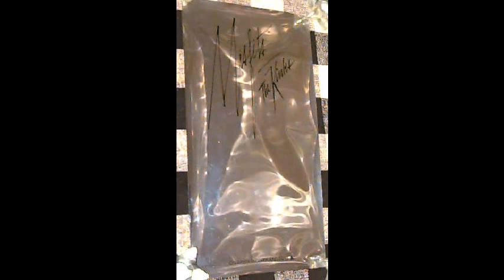The Kinks - Get Up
Last song of the album 'Misfits' (1.978).